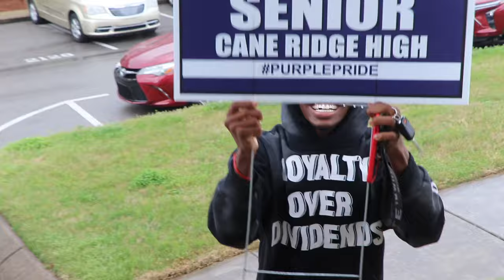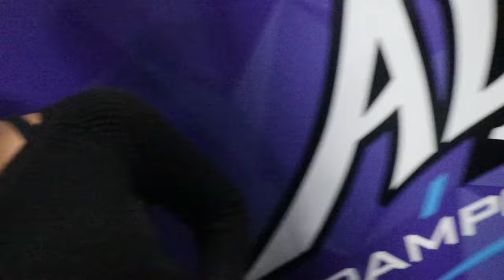SENIOR SKIP DAY‼️‼️ (MUST WATCH) *I LOST MY PHONE?”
Wygg ugly ahh mf make sure you tune in and watch every video fully lmk down in the comments what yall wanna see more of and make sure you like and subscribe and hit that bell we running it up frfr let’s get to it 💯💙🐳

CLOTHING BRAND PAGE